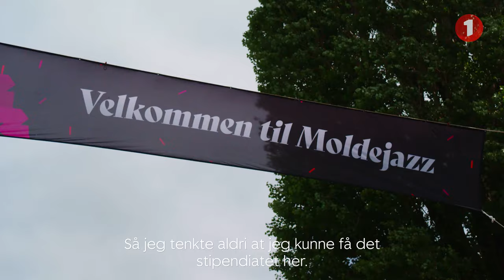Marianna Sangita er SpareBank 1 SMN JazZtipendiat for 2021/22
SpareBank 1 SMNs JazZtipendiat 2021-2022 er tildelt komponist, vokalist og perkusjonist Marianna Sangita Røe og hennes prosjekt "Spiti/Hjem".

– Dette er en veldig stor anerkjennelse – det å bli sett og bli satt pris på er helt fantastisk. Og så er det helt utrolig å få spille med så mange dyktige musikere, sier Marianna Sangita Røe.

Hun fikk prisen under åpningen av MoldeJazz. Festivalen deler ut det årlige stipendet sammen med Midtnorsk Jazzsenter, Talent Norge og SpareBank 1 SMN. Det er det største stipendet som deles ut til improvisasjonskunstnere her til lands.

Les mer om stipendiatet og Marianna på smn.no/nyheter